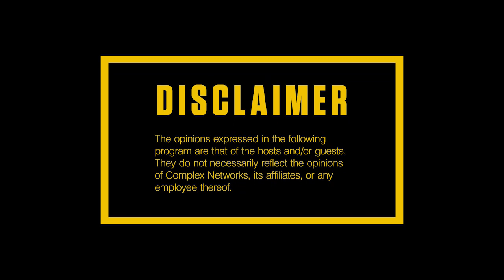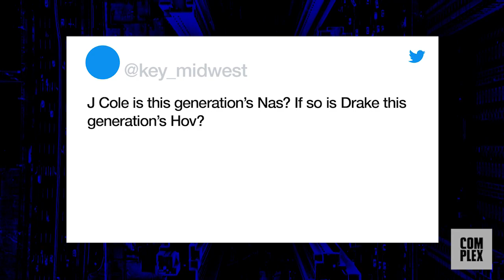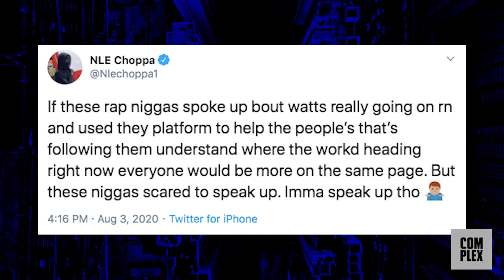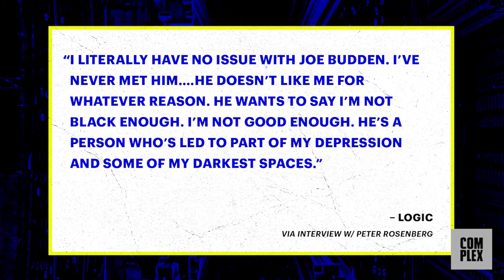Big K.R.I.T. the Southern Nas? Labels Faking Relationships to Help Artists? | Everyday Struggle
On Wednesday’s (August 5) episode of EverydayStruggle, Wayno and DJ Akademiks start off the show debating whether or not Big K.R.I.T. is the most underrated lyrical rapper of his generation and react to Waka Flocka calling K.R.I.T. the “Southern version of Nas.” The duo then answers a fan question about J. Cole being this generation’s Nas and Drake being this generation’s Jay-Z? Next, the crew speaks on NLE Choppa calling out rappers for not using their social platforms to help guide and advice their followers. Soon after, DJ Akademiks goes through the latest Billboard numbers which see Logic’s ‘No Pressure’ debut at No. 2. Later, Ak and Wayno share their thoughts on Logic saying that Joe Budden’s words make people want to kill themselves and lastly, the guys go through quick hits, where they discuss Fabolous’ comments stating record labels used to make artists hide their relationships. They also comment on President Trump threatening to ban TikTok in September and speak on the tragic death of Frank Ocean’s brother Ryan Breaux, Chicago rapper FBG Duck’s murder and the victims of the horrifc Beirut, Lebanon explosion.

TIMECODES

00:00 Intro
1:04 Big K.R.I.T.: the "Southern version of Nas?"
6:17 Struggle Mail - J. Cole vs. Nas, Drake vs. Jay-Z
11:10 NLE Choppa calls out rappers
15:09 Ak by the Numbers: Logic debuts at No. 2
15:51 Logic calls out Joe Budden
21:26 Fabolous on labels faking relationships?
26:56 Quick Hits: Tik Tok banned? & more